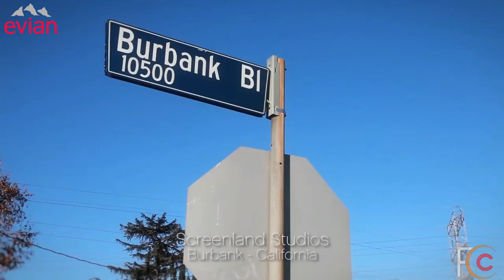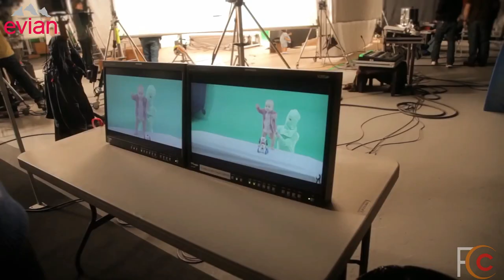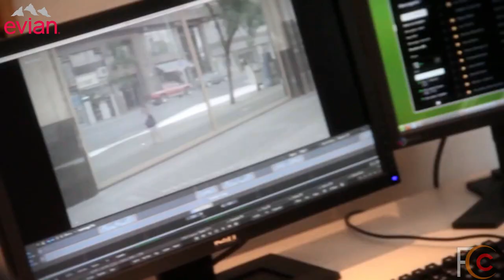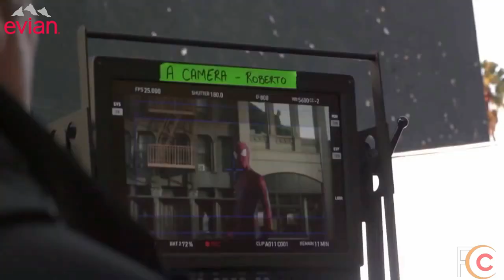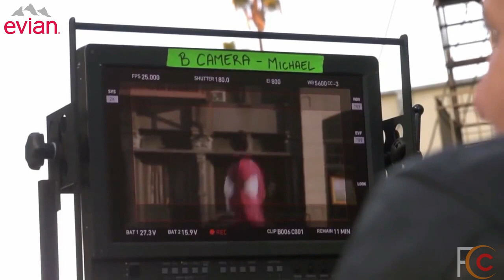All Amazing Evian Singing Dancing Surfing Rolling Babies and Making of Commercials Ever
The Evian babies may have bid farewell to the US of A, but they’re still going strong over in Europe.

Since they first made a splash 10 years ago with their dance moves and rollerblading skills—and subsequently became a YouTube sensation—they’ve made a number of appearances in Evian’s advertising over the years.

Now, the iconic babies are back in a 45-second spot that continues to spread Evian’s ongoing “Live Young” messaging.

According to the brand, the effort “reminds us that living young is about making conscious living choices, focusing on the things that really matter.”

Évian is a brand of mineral water coming from several sources near Évian-les-Bains, on the south shore of Lake Geneva.

Today, Évian is owned by Danone, a French multinational corporation.

In popular culture, Évian is portrayed as a luxury and expensive bottled water. It was named in Agatha Christie's Murder on the Orient Express. It is popular among Hollywood celebrities. David LaChapelle photographed an Evian campaign juxtaposing a supermodel next to an Evian fountain formed from a Greek statue, which was painted to look like stone by Joanne Gair. The brand frequently collaborates with high-fashion designers for a series of limited edition bottles. Diane von Fürstenberg designed the limited edition bottle for 2013, Elie Saab for 2014, Kenzo for 2015, Alexander Wang for 2016, and Christian Lacroix for 2017